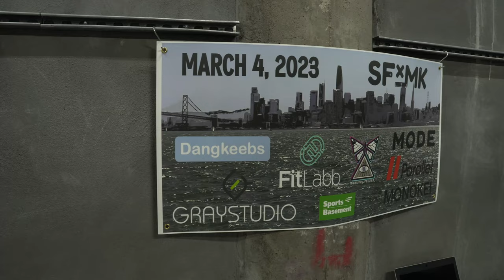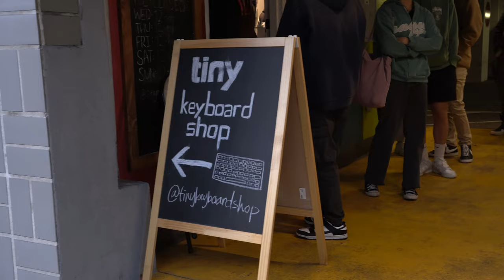Keyboard Enthusiasts Take Over Sports Basement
Recap video of the SFxMK Mechanical Keyboards Spring Meetup on 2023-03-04 in Sports Basement in San Francisco, California